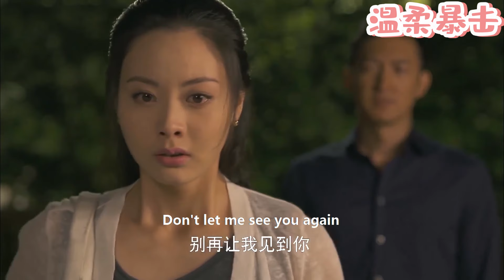【熱劇推薦】丈夫出軌年輕小三，下秒妻子帶着女兒頭也不回得離開，丈夫腸子悔青了！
該視頻來源於電視劇片段。QCAL 26
👇更多精彩在這裡：